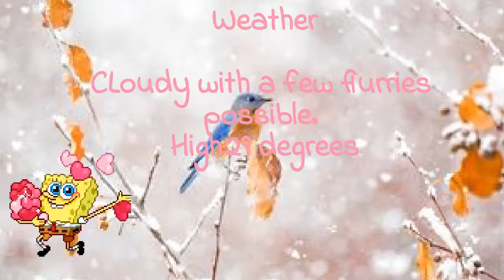WMEK News 2/10/22